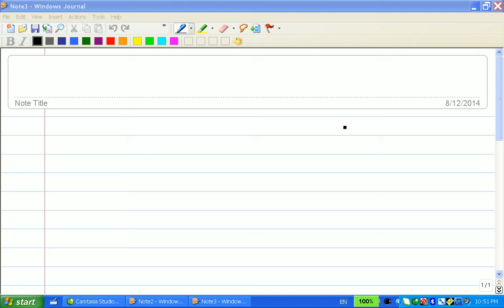Introduction of DE